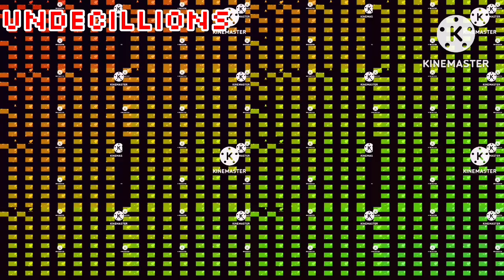Continues over Qattordecillion